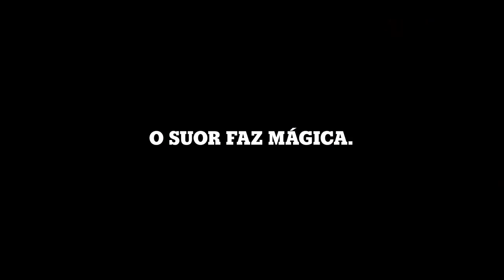Julio César Uma história de superação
Se você Acha que Defender Pênalti faz do Julio César um Herói, É Porque Ainda não Viu essa História.

Antes de voltar para a seleção brasileira, Julio César estava jogando em um time canadense completamente desconhecido. Não parecia que ele conseguiria recuperar sua carreira... Foi ai que algo inesperado aconteceu.

If you think that makes Penalty Defender Julio Cesar a Hero, It's Because not yet seen this history.

Before returning to the Brazilian national team, Julio Cesar was playing on a Canadian team completely unknown. It did not seem that he could regain his career ... That's when something unexpected happened.